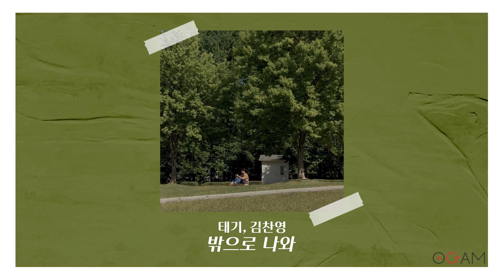[New Release] 태기, 김찬영 - 밖으로 나와 │ 전체 듣기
Artist: 태기, 김찬영
Album: 밖으로 나와
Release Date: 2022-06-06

Track:
01. 밖으로 나와 (00:00 ~ 03:48)